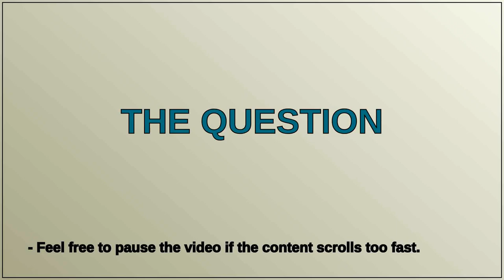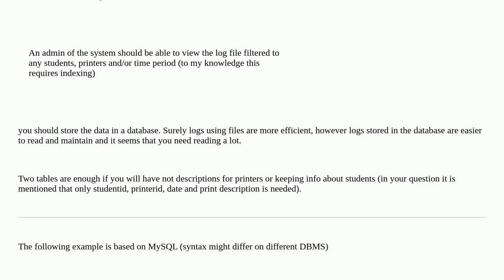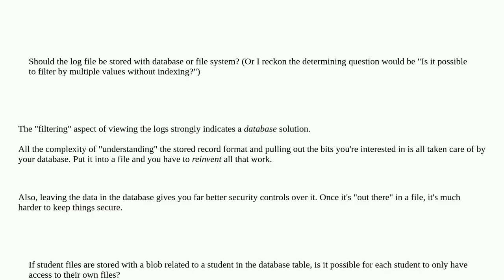Dba: Should a frequently-growing log file be stored as a table or a blob in the database?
Should a frequently-growing log file be stored as a table or a blob in the database?

A special thanks goes out to the community

  index data database-design